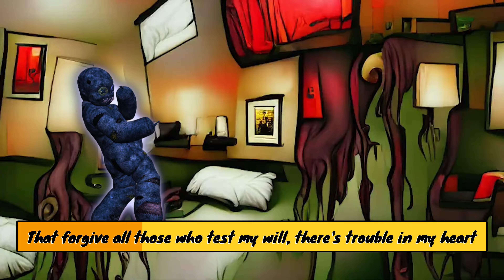Ren - KUJO BEAT DOWN [Lyrics] VOODOO Edition | Showroom Partners Entertainment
Voodoo Intro Music

[Intro: Ren]
Grunting

Verse 1: Ren & Dark Ren
I'm trying to be the person who is rightly doing right
Who is right there on the righteous path no wrong in words I write
But the forces out there test me Ren, I'm trying to find the path
That forgive all those who test my will, there's trouble in my heart
What the fuck you little pussy? This ain't Hi Ren number two
This ain't pendulums or songs of hope, that cunt took from you
And the last time we did this the hope did prevail
Now that hope is the rope that will choke a bitch pale
No, no, just wait, just wait, just wait a sec
'Cause thеre's nothing to be gained whеn you sever the neck
I know the art is a part of your heart, so you're upset
But this hate breeds hate, please wait, jeez Ren
I'm gettin' pretty sick of the sick boi tryna be the it boy
Tryna be the, I'm so morally equip boy
Face it, you're mad as fuck Ren
Now let me cut this worm with my razor blade pen
Ugh, fuck it

[Instrumental Break]

Verse 2: Dark Ren
Hi, Kujo! Please don't try to struggle, hear me out
See I'm on your side really, well I was until I found
You could get a little greedy, push your luck a little far
There's a moral, little Jimmy, of the cookie in the jar
See the needy and the greedy, they're just trying to fill a hole
So they take and then they take and still they're empty in their soul
They feel so hard done by, poor little you

[Instrumental Break]

Verse 3: Dark Ren
Shut up, slut! You've said enough, I thought you said you like it rough?
I thought you said she liked it rough, but you're a bitch man, what the fuck?
I'm confused by this dynamic, like it's Bonnie and it's Clyde
But the killing you're committing is career suicide
Woah, guys, you probably think that this is extreme?
I won't lie, maybe just a little bit mean
You know I, feel a little bad about it really
Nah, I'm only messing, lad, I love to spank the greedy
Fear me, I hope you wake up sweating from your nightmares
See me, I'm the sick boi that you enslaved
Free me, when you fuck with my work you might as well
Bleed me, I put my whole soul into my words
Legally, now a little thief want beef, want steal from me
That's how little thief lose teeth, you meal to me
I'm the subject matter you are part of the scenery
This is how the sick boi work, you feeling me?
Cunt, I'm sick with the pen and I went easy on the Dotta
He's a friend, it's zen, but if I ever hear your mouth speak the name of Ren
Out in public, then it's public, you don't want that again
And a warning for your bitch of a girlfriend, too
Misses nice behind the scenes, "poor Kujo boohoo"
If I ever read another fucking comment from you
Then this is only part one, it's even worse in part two